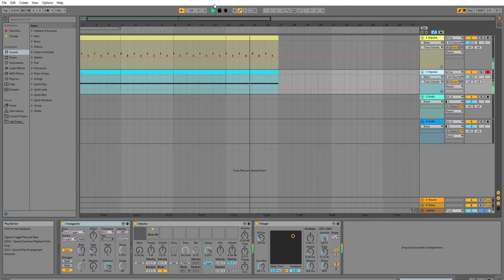TRAP - Ableton live 10